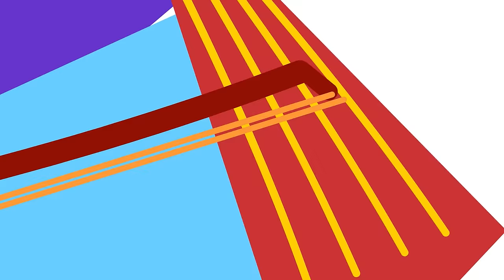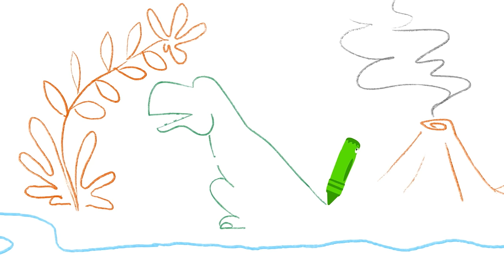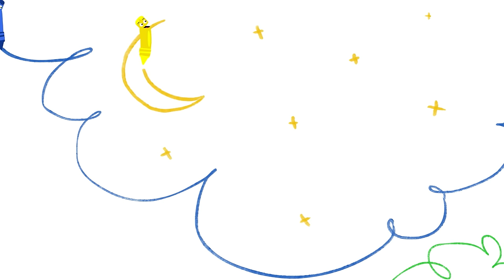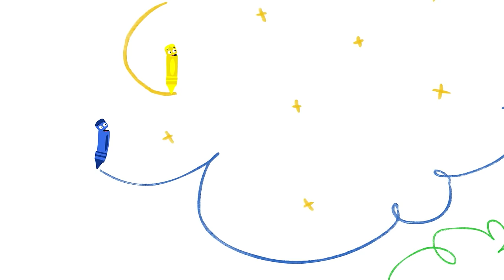Laughing With Funny GooGoo & GaaGaa Baby | Violin Music for Babies + More Musical Instruments Sounds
A New Episode of GooGoo and GaGa Baby Learning Classical Music here on BabyFirst TV.